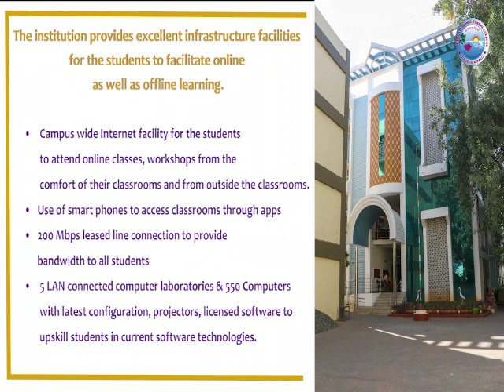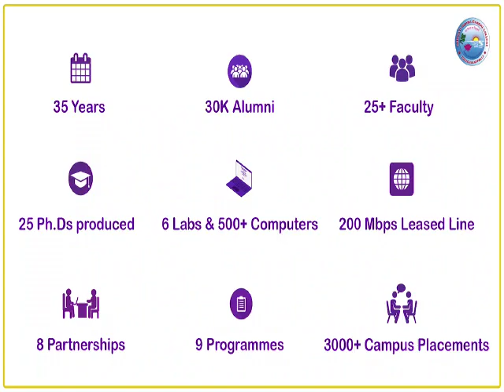The Best Destination for Computer Science Education | SIGC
PG and Research Department of Computer Science, IT and Applications was established in the year 1986 and offers the following Programmes

1. B.Sc Computer Science, M.Sc Computer Science, M.Phil & Ph.D in Computer Science
2. B.Sc Information Technology, M.Sc Information Technology
3. B.C.A

Value added add-on programmes like
4. Certificate course in Data Entry Operations,
5. Diploma in Business Process Outsourcing,
6. P.G Diploma in Computer Applications
7. P.G.Diploma in E-Commerce